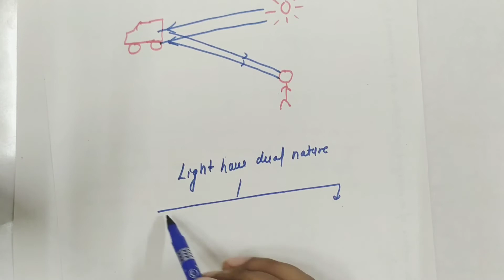X SCIENCE /CH 10 LIGHT/ Video1/ by-Er Deepak Pathak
This video contains the introduction of chapter light